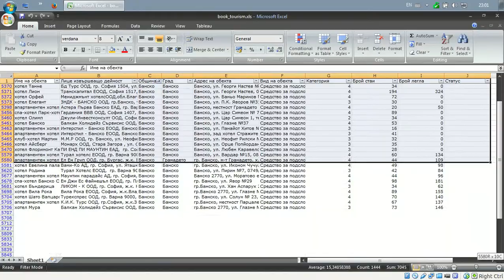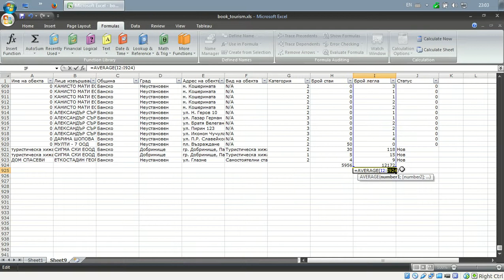Пренасяне на данни и основни функции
Пренасяне на данни от едно работно поле в друго. Промяна направена в първото работно поле се отразява и във второто.
Функции за събиране и изичсляване на средна стойност.
Форматиране на клетка.